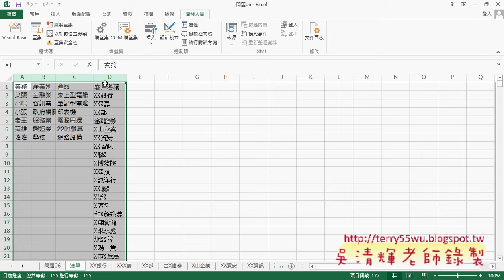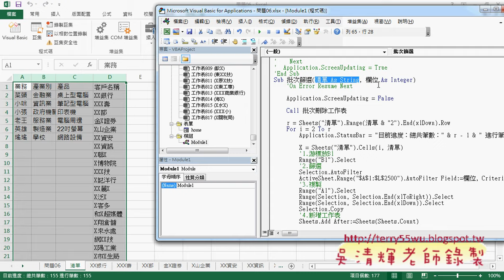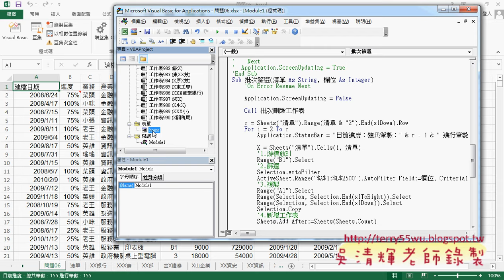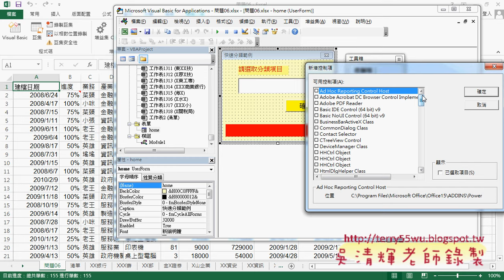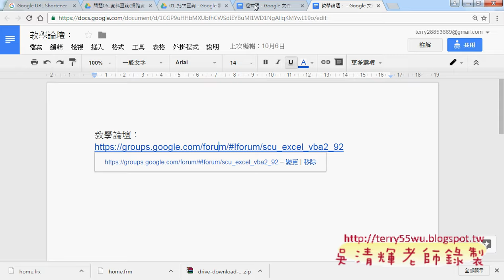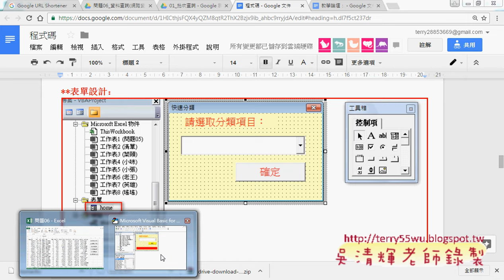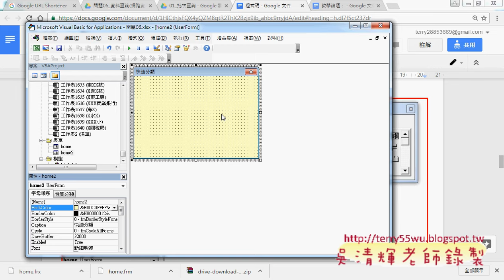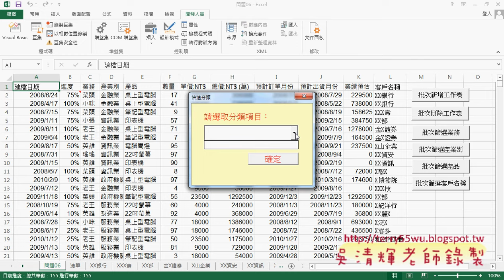04 產生表單與增加進度狀態條